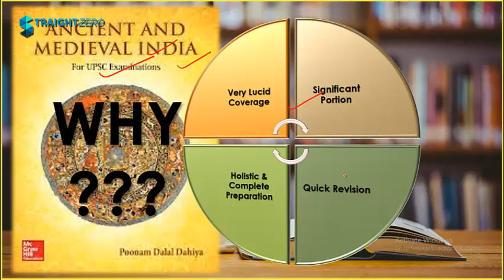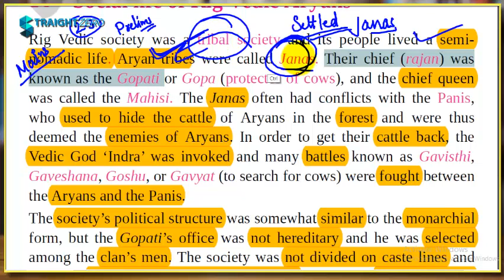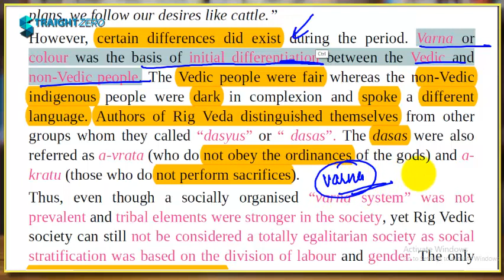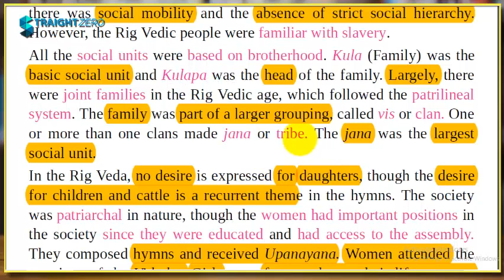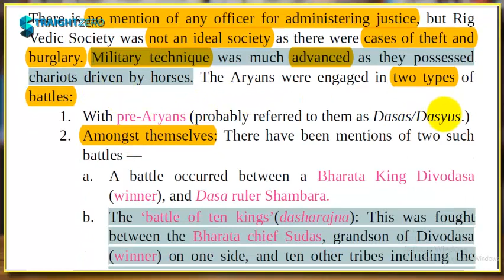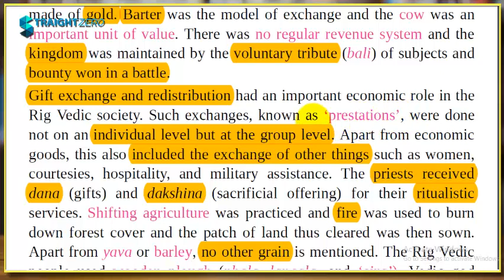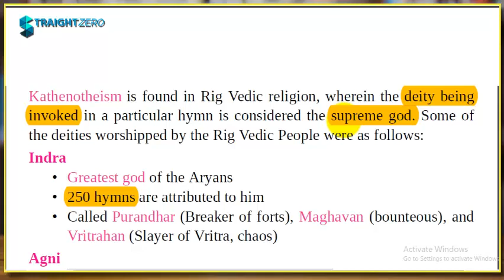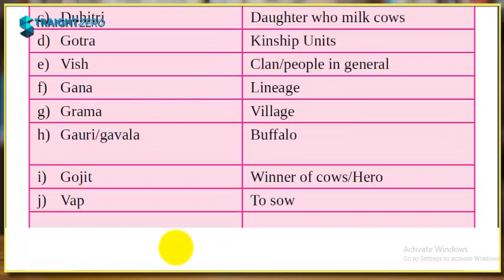Ancient Indian History - Lecture 05 - Vedic Civilization - Part 02/03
Very Important lecture for both Prelims & Mains MPPSC Exam 2020.

StraightZero & Team